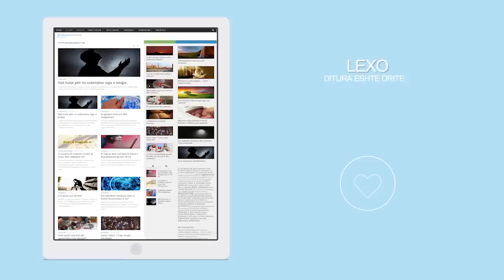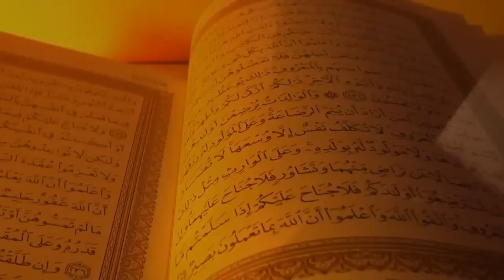Efektet mahnitese te marteses tek mashkulli.Kurani dhe Shkenca